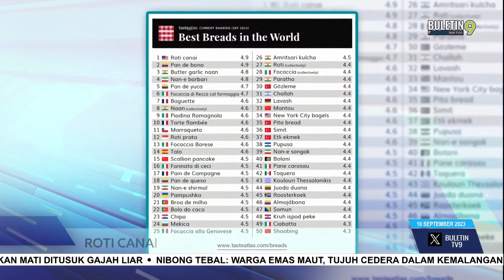Roti Canai Dari Jalanan Ke Roti Terbaik Dunia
Selepas diiktiraf sebagai makanan jalanan Kedua terbaik di dunia hari ini sarapan pagi kegemaran rakyat Malaysia, roti canai secara rasminya diiktiraf sebagai Roti Terbaik di dunia oleh Tasteatlas.